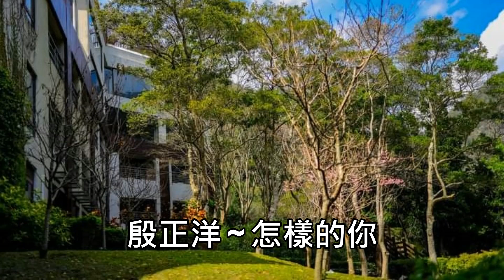殷正洋 ~ 怎樣的你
12082. 殷正洋 ~